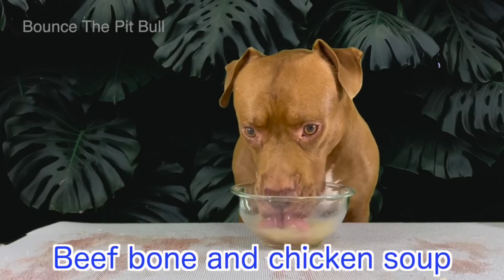PITBULL DOG MUKBANG / ASMR PITBULL DOG / MAKAN BESAR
pitbull mukbang makan besar daging mentah

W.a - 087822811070